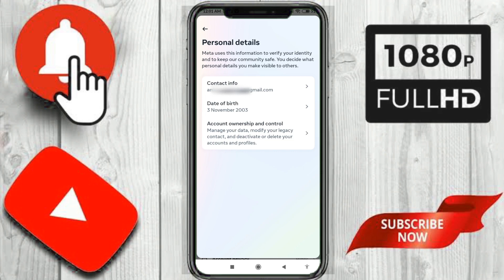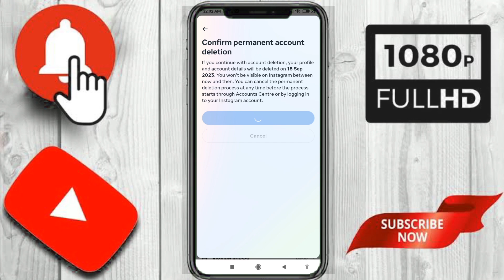how to delete Instagram account permanently | Instagram account delete kaise kare permanently 2023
✅Your Queries -
kivabe instagram account delete korbo permanently
delete instagram
how to delete instagram account new update
how to delete insta id
How to remove instagram id permanently
how to delete instagram account permanently in android phone
How to delete instagram account permanently in bengali

how to delete Instagram account permanently | Instagram account delete kaise kare permanently 2023 | technical nasib

For Start A Youtube Channel 👇
MY EQUIPMENT

1. Boya-by-M1 Mic 🎤

2. Best Budget Digitek Tripod

3. Green Background

4. My Mobile📱

5. My studio Table

6. Sabse Sasta Mic 🎙️

7. Laptop (Recommended)

8. Black Background

9. Ring Light

10. Wireless Mic